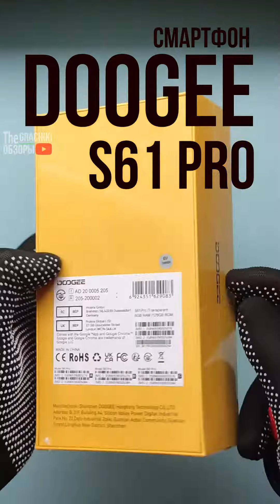DOOGEE S61 PRO 👉 РАСПАКОВКА ПРОТИВОУДАРНОГО И СТИЛЬНОГО 🔥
Реклама